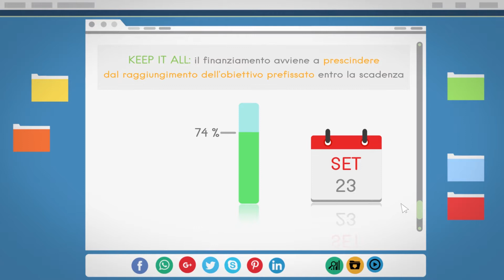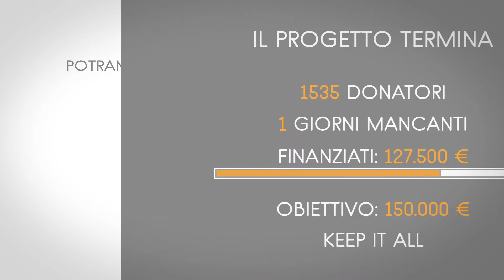The Funding Spirit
Video infografica animata.
Infografica animata realizzata per The Talent Place Srl, con la collaborazione dell' agenzia Userfarm Srl.
The Funding Spirit accomuna una serie di piattaforme di crowdfunding reward-based, ognuna interamente dedicata ad un preciso settore e caratterizzata da una chiara identità visiva.
Il legame tra queste piattaforme conferisce un valore aggiunto in termini di comunicazione, visibilità, diffusione.